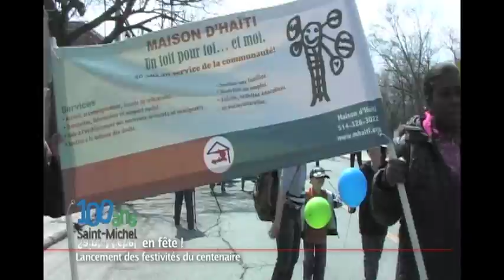Défilé 100e anniversaire du quartier Saint-Michel, Montréal.mov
Vivez à travers le défilé du lancement des festivités entourant le centenaire du quartier Saint-Michel, sont histoire raconté par le premier maire de Saint-Michel, le premier curé de la paroisse St-Bernardin-De-Sienne, François Xavier, le tailleur de pierres, un des premiers colombs et par des citoyens de Saint-Michel.